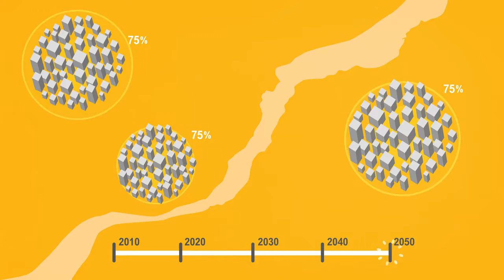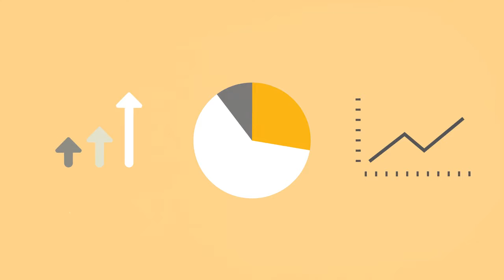WRI Ross Centro para Cidades Sustentáveis